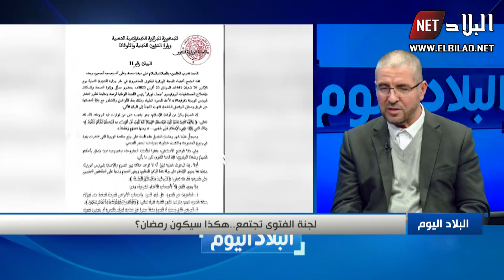هكذا تجعل من الشهر الفضيل أفضل شهر رمضان شهدته